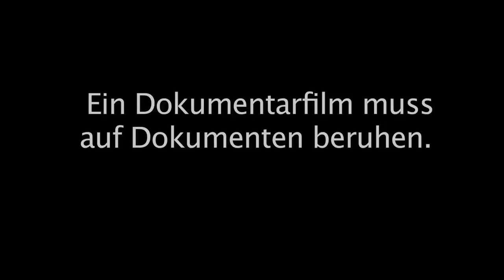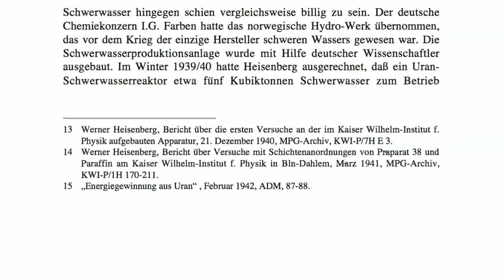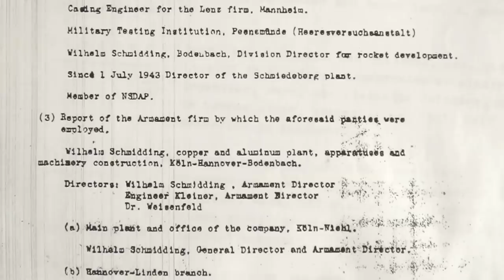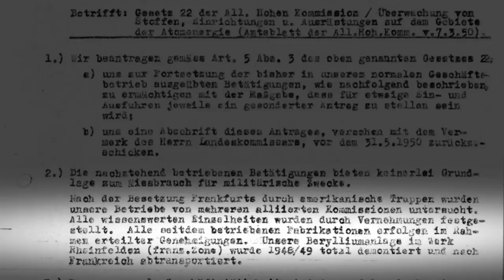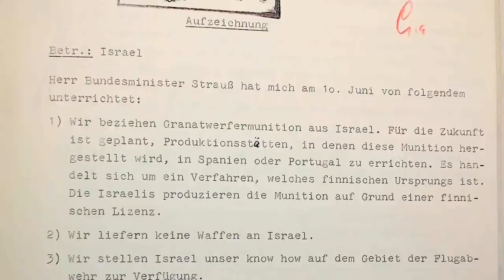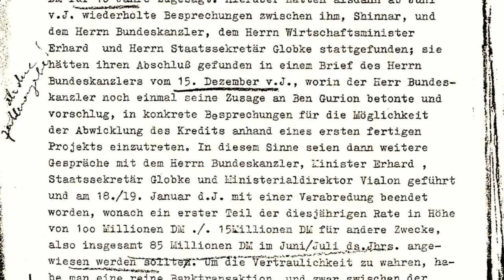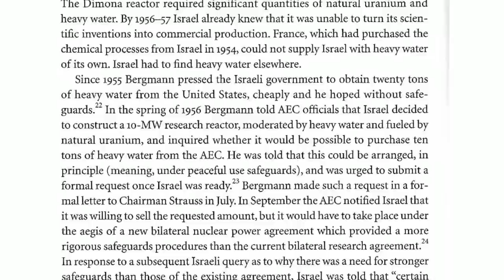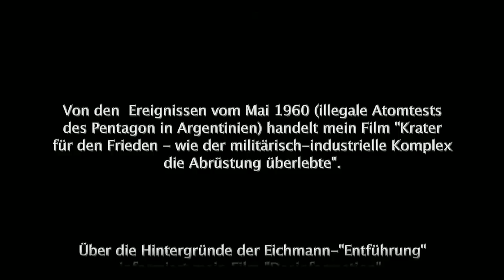Dimona Geheime Kommandosache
Israels Atombombe – aus dem Nazi-Schoß gekrochen?

Am 13. Dezember 1960 alarmierte die „Time“ die Weltöffentlichkeit: Israel baue heimlich an der Atombombe. Wie war dem jungen Staat der Bau einer Atombombe gelungen? Die Aufregung war groß, niemand wollte etwas gewusst haben. Auch die erst drei Jahre zuvor gegründete Internationale Atomenergie-Organisation hüllte sich in Schweigen. Das tut sie bis heute.
Systematisch wurden die Öffentlichkeit und die Parlamente belogen. Die Wahrheit ist: Schon 1960 wussten die westlichen Regierungen Bescheid. Sie hatten den Bau abgenickt und unterstützt.
Die israelischen Atombombe war mit deutschem Geld und deutscher Technologie entstanden, einer Technologie, die im Auftrag des Führers am Kaiser-Wilhelm-Institut entwickelt und patentiert worden war. Dieses Wissen wurde ab Ende der fünfziger Jahre in den Dienst Israels gestellt. Das Schwere Wasser kam aus Norwegen, wo es die Nazis während des Krieges produziert hatten. Das Uran lieferte – mit Wissen der USA und mit Hilfe Adenauers - die argentinische Atomkommission. Sie war nach 1945 von Nazi-Wissenschaftlern aufgebaut worden.

Die Patente aus dem Jahr 1941, angemeldet vom Oberkommando des Heeres, galten bis vor kurzem als verschwunden. Im Rahmen der Recherchen von Gaby Weber tauchten sie jetzt wieder auf.

Nachtrag: Ich wurde nach dem Hochladen auf zwei Patzer aufmerksam gemacht. Zum einen habe ich Seelmann-Eggebert als "Eggebrecht" ausgesprochen. Und U3O8 (die Zahlen müssten runtergestellt sein)  ist Tri-Uran-Oktoxid. Da die Dokumente korrekt im Film zu sehen sind, verzichte ich auf einen Austausch des Films. Ich danke für den Hinweis: